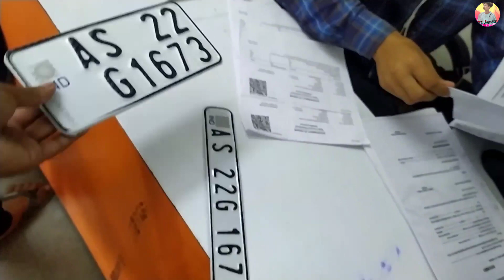Hero Xtreme 160r cinematic shot lobo goi asau